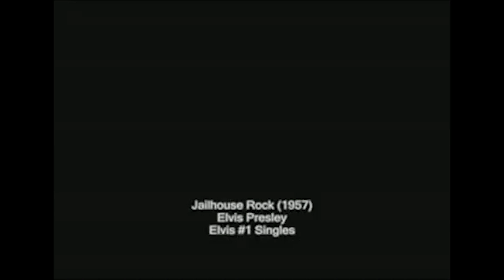Grandes artistas de ayer y de hoy~1